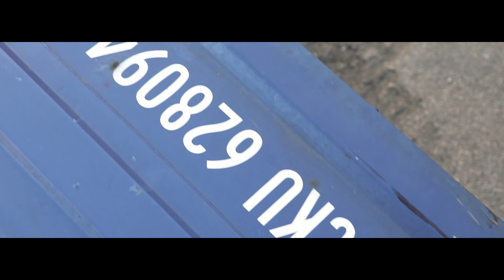The best BMW M140 ?! M140-LT Testdrive w 5year old petrolhead | Laptime-Performance Projekt 2019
**filmed on closed private ground**

Es ist vollbracht! Der erste komplette M140 Breitbau mit Uniball-Achsen und vielen Details ist fertig.
Und die Begeisterung kennt keine Grenzen!

KW Suspensions, LITEBLOX, CAE Racing, PROTRACK Motorsport, Autohaus Pielmeier, MSM Autosattlerei, Karosserie und Lack Schneider Ismaning.